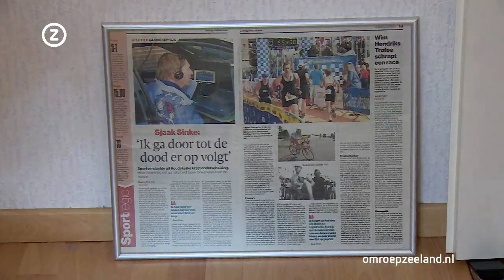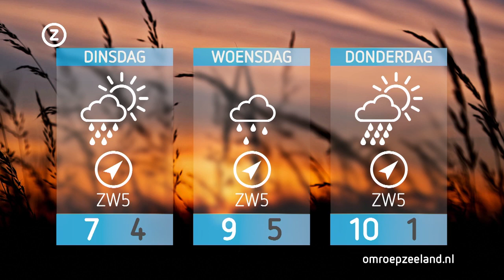Zeeland Nu, zondag 14 februari 2021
Politie beëindigt een illegaal feest in een bunker bij Ritthem, in Paerehat hebben alle leden van de raad van elf een eigen bubble en vrijwilliger Sjaak Sinke doodt de tijd met puzzelen.